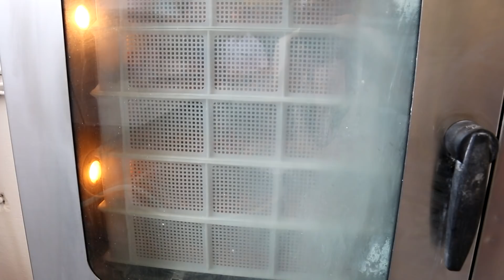LES BOUILLETTES LEON HOOGENDIJK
Voici ma philosophie concernant la conception des bouillettes.